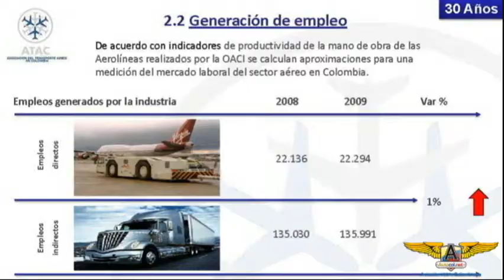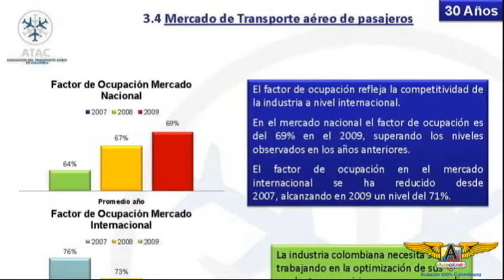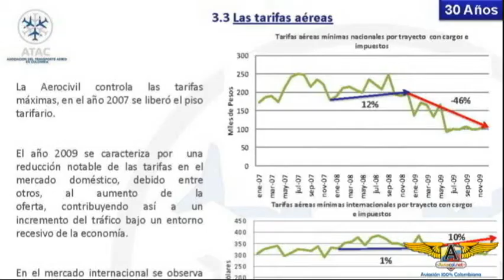Conlusiones del estudio macroeconómico del transporte aéreo en colombia de ATAC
ATAC presentó una actualización del Estudio Macroeconómico del Transporte Aéreo en Colombia con datos recopilados entre el 2008 y el 2009. Daniel Devis nos presenta las conclusiones de la presentación.